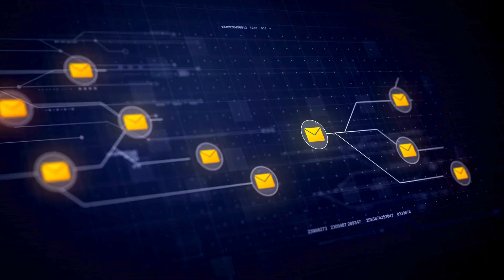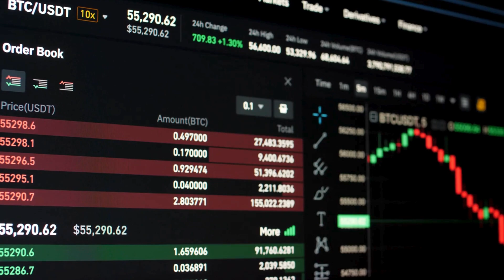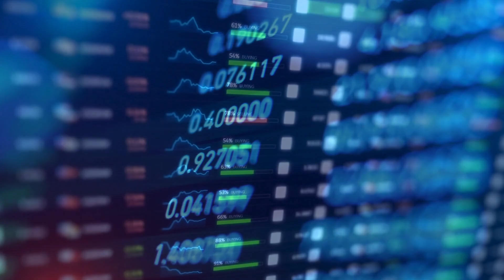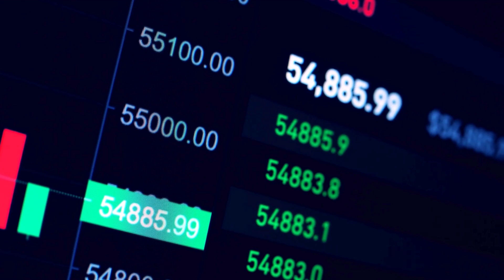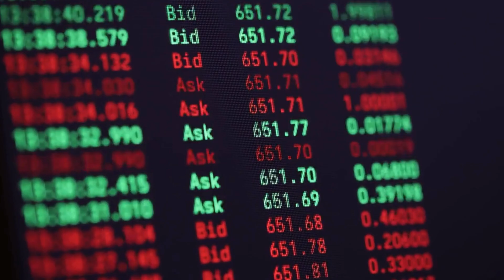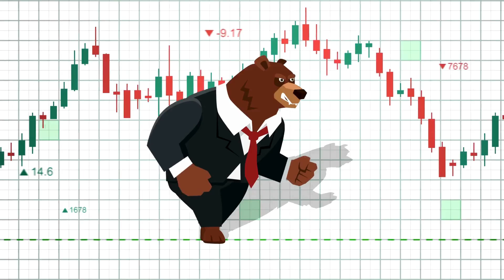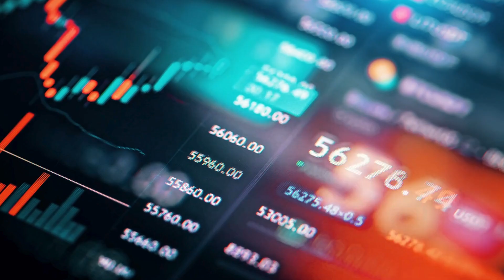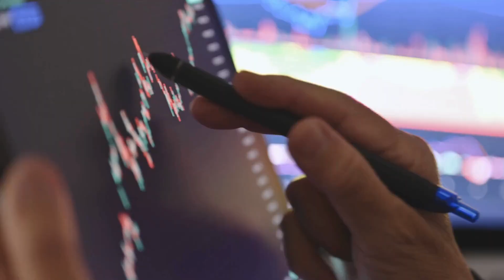🚨 Federal Reserve Assumes Control of XRP Ripple as SEC Proposes Settlement with Ripple CEO! ✅